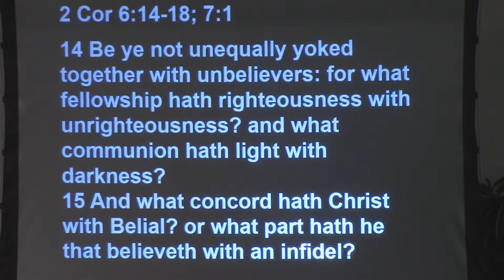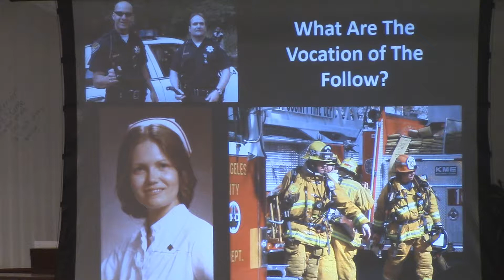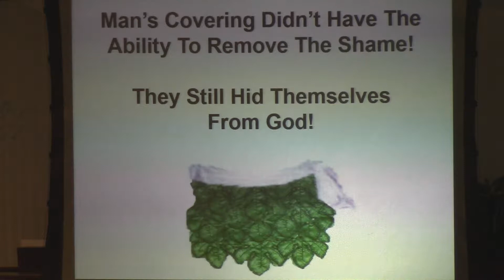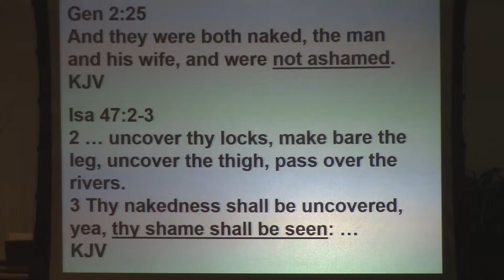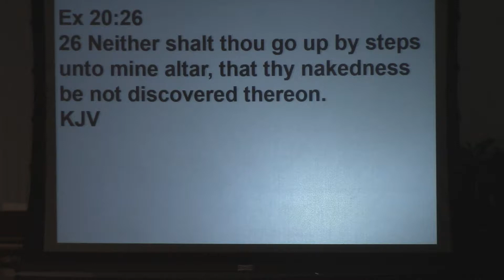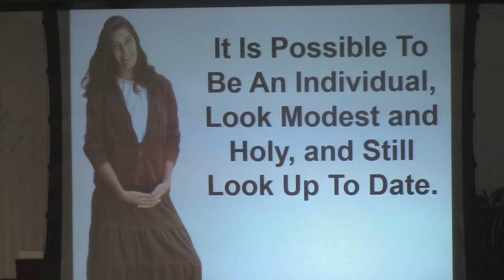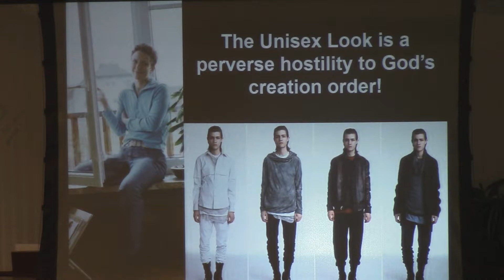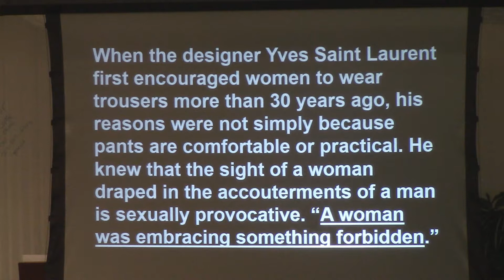Holiness By God's Design Pastor Mark Huba On The Apparel Topic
Biblical teaching on Christian Apparel.